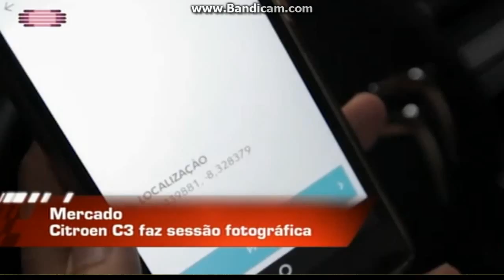RTP Madeira - Mundo Automóvel (2016)